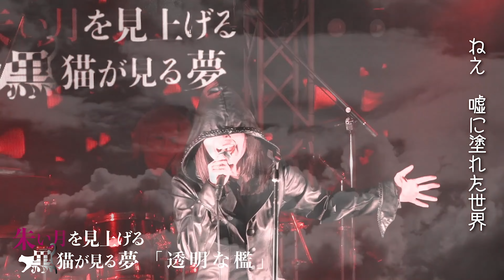「ミザオン！みざりおーるの音牙紅堂Z」第43回「朱い月を見上げる黒猫が見る夢」(前編)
俳優として映像や舞台で活躍そして「血糊と包帯」のボーカルとして活動しているみざりおーるがMCを務めるV系トーク番組。ゲスト初登場！「朱い月を見上げる黒猫が見る夢」バンド結成から気になるバンド名の経緯そして音楽性まで沢山語っていただきました！さらに「透明な檻」PVも番組ラストで公開！

■出演
朱い月を見上げる黒猫が見る夢

MC：みざりおーる

■配信予定日
前編 2022年1月7日(土)20:00〜
後編 2022年1月14日(土)20:00～